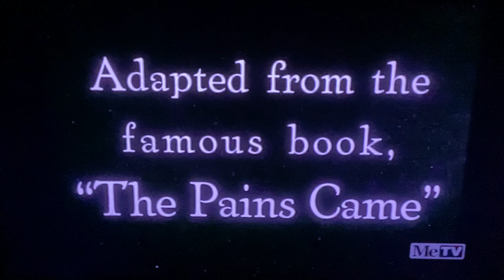Patient Porky (1940) Opening on MeTV